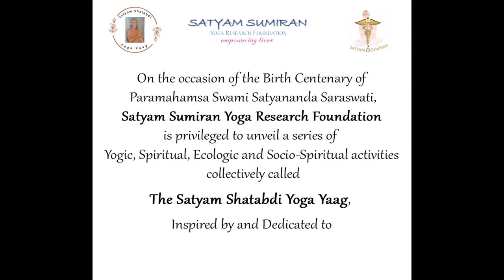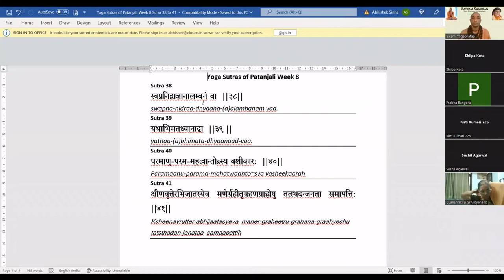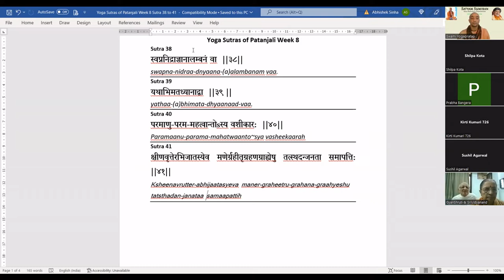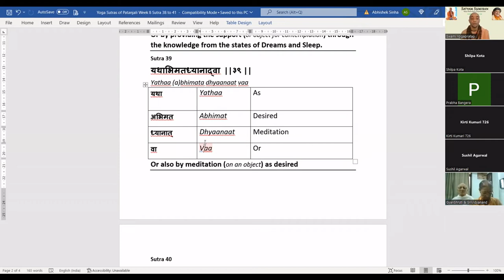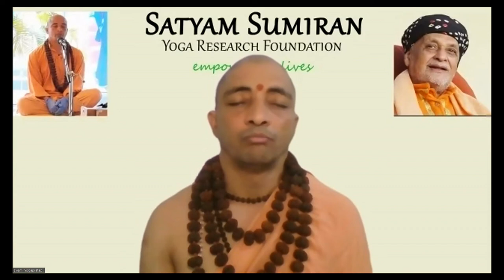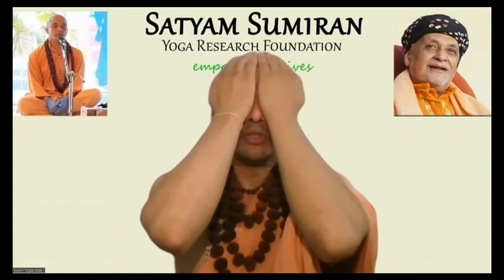SS Patanjali | Sutra 39